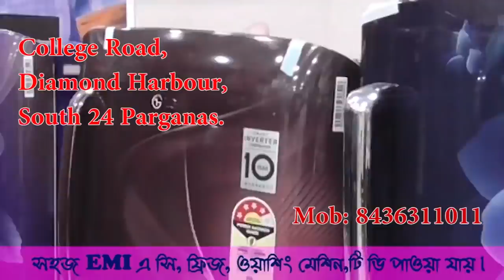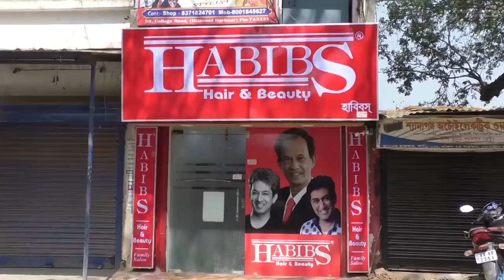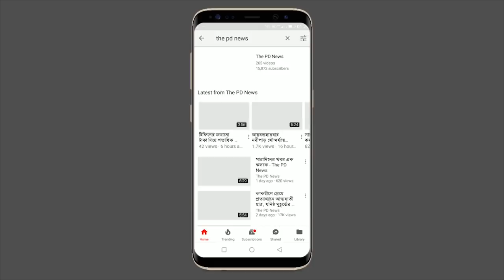বাংলায় আছড়ে পড়লো ঘূর্ণিঝড় ফনি দেখুন সেই এক্সক্লুসিভ ছবি- The PD News